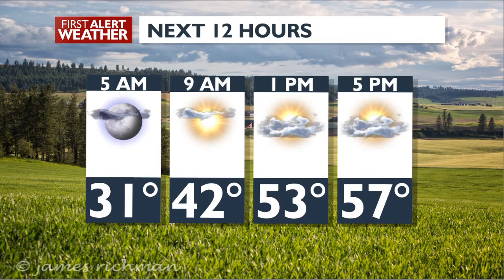Sunny and Cool Today & Wednesday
A break between systems has cold starts and sunshine during the day. Frosty again Wednesday morning then a slow warming trend. Clouds and showers Thursday evening then dry and warmer Friday and into the weekend.